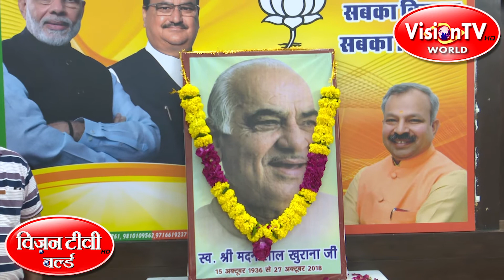Dr Harsh Vardhan - Union Minister pays tribute to Late Chief Minister of Delhi Madan Lal Khurana.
Dr Harsh Vardhan - Union Health & Family Welfare, Science & Technology Minister pays tribute to Late Chief Minister of Delhi - Madan Lal Khurana. Vision TV World.